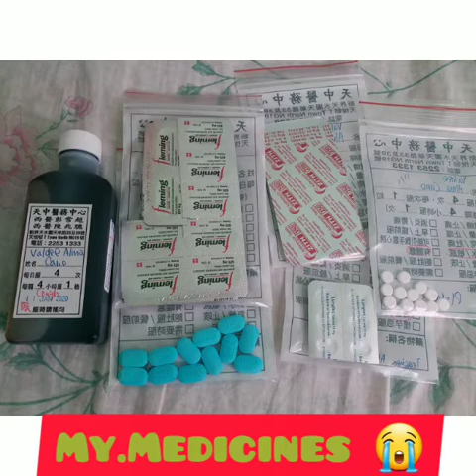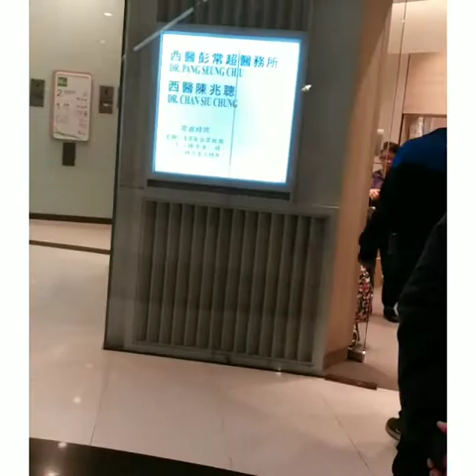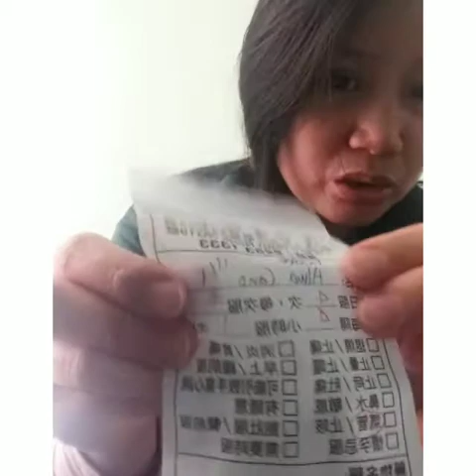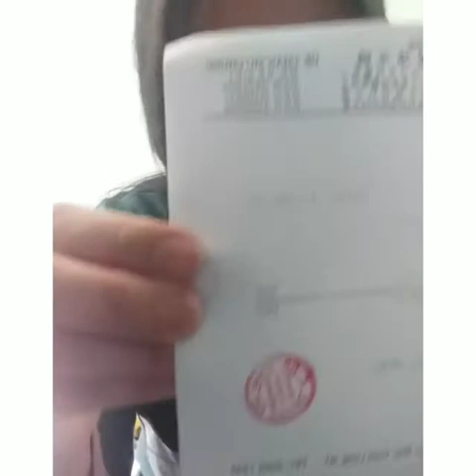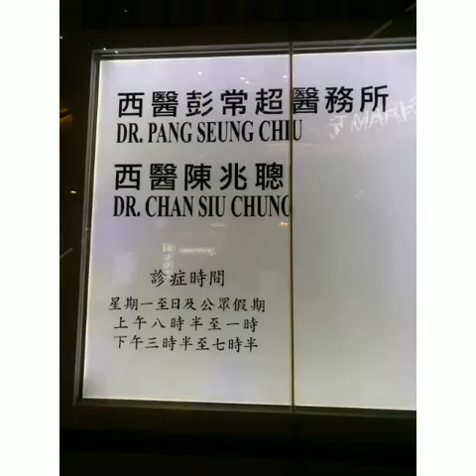Ang hirap magkasakit pag OFW ka.Need pa rin mgtrabaho.